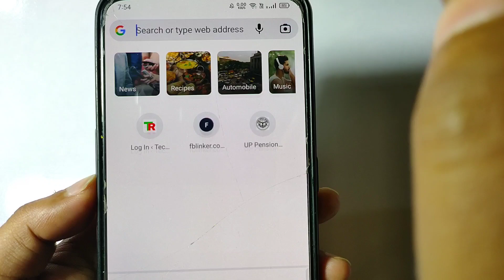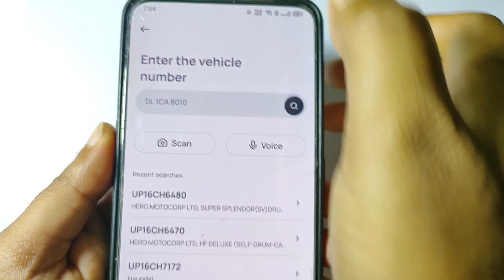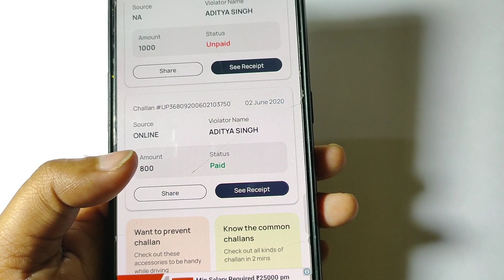How to check vehicle e challan status online 2022 | bike ka challan kata ya ni check kare